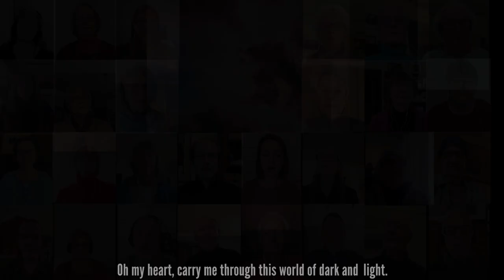Carry me by David Burrows and Keith Arnold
Sung by the Jefferson Unitarian Church Choir

Oh my heart, carry me, through this world, of dark and light.
In my grief, let me heal, grant me peace.
In my joy, let me soar, as a hawk in azure sky.
Healing heart, my ever friend, my ever friend carry me.

Soul friend, may you find, in my eyes, compassion.
May I be listening ears to truly hear.
When you fall, let me kneel, lend a hand so you can rise.
let my heart, encourage yours, our hearts will carry us.

Gentle friend, let me sing, melodies, to give you wings.
May you find, soft green hills, to give you rest.
May you be, full of strength, like a mountain still and free.
Wise heart, illumine us, like stars across a sea.